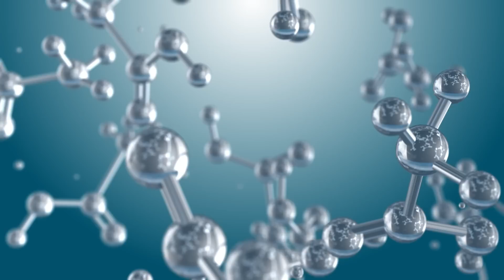Earth Evolution Complete Story In Telugu | Earth History Telugu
SOURCE & CREDITS
photos Music and video clips are taken from

COPYRIGHT ANNOUNCEMENT

If any part of the contents of this channel is that your property(as a musician,label,image distribution or artist),please send me a personal message qnd your content will be removed within 24 hours. PLEASE DO NOT FLAG THE CHANNEL!